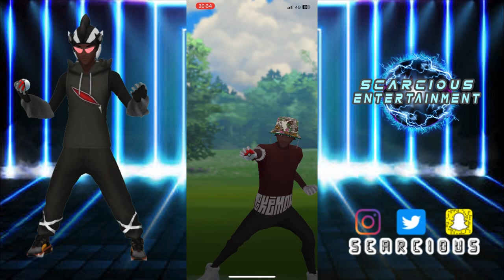Keep Feeding Metagross To Gholdengo [MLP]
GBL HIGHLIGHTS COMPILATION 270

GAMEPLAY BY SCARCIOUS

TWITCH.TV/THEREALSCARCIOUS

BACKGROUND DESIGN BY SCARCIOUS
BACKGROUND INSTRUMENTAL BY BIGGIE DAN